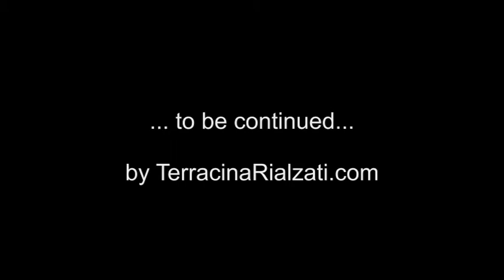Speciale extra. Tempio di Giove Anxur - Backstage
Prossimamente tutte le puntate sul complesso monumentale del Santuario romano di monte Sant'Angelo